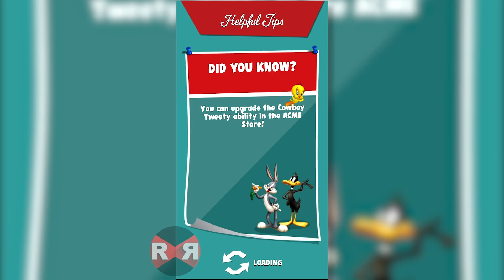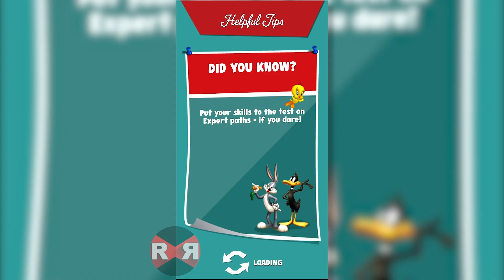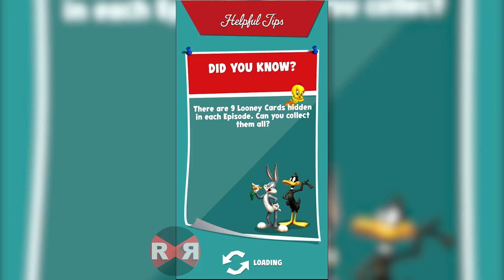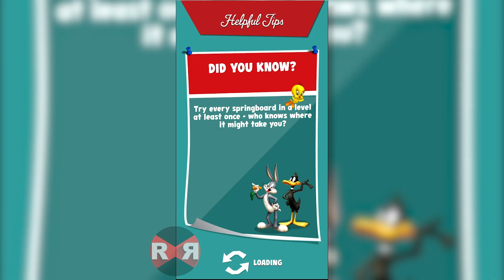Looney Tunes Dash - Android / iOS Gameplay